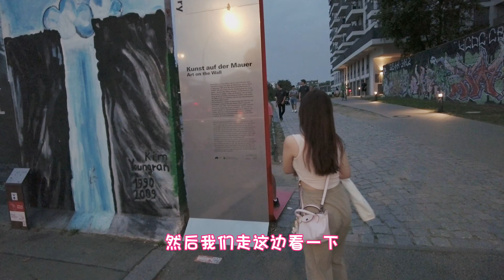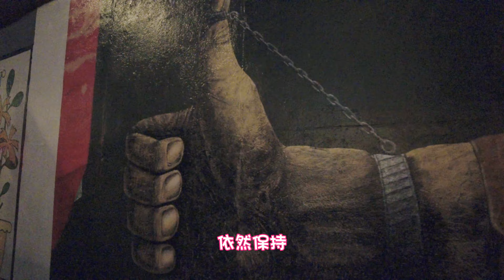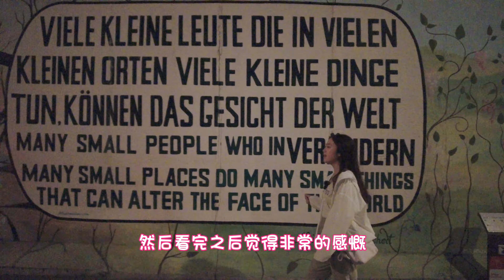柏林墙随拍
在柏林墙前walkwalk